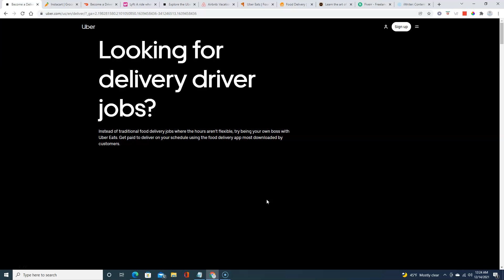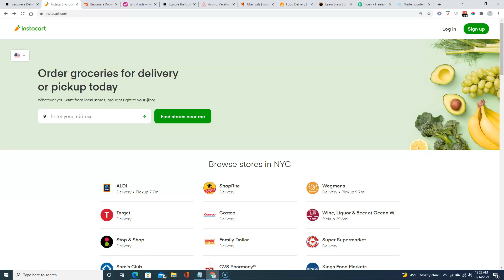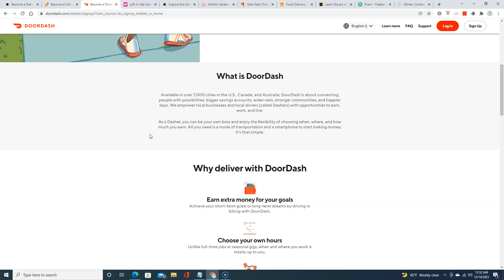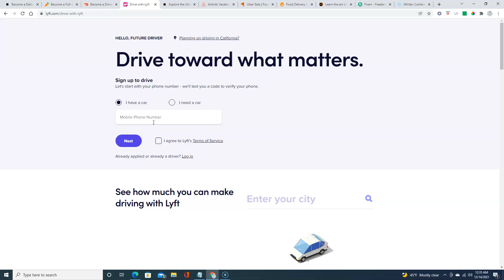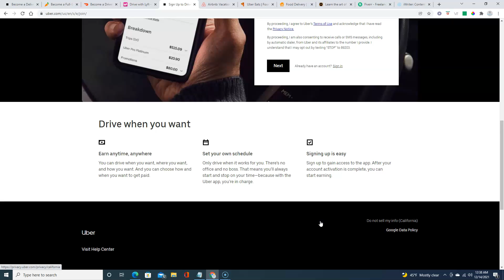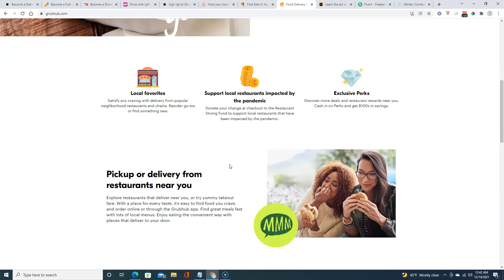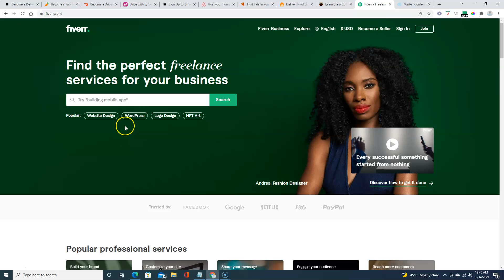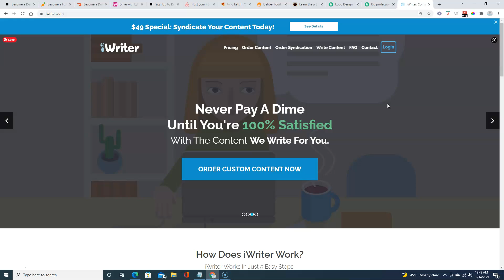Some Simple Ways to Earn Money From Home - Have You Consider At Least One These 10 simplest ways?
What are the best and simplest way to earn money from home? Here are 10 of the simplest ways to make money at home today. We've look at a few and by far these are the easiest. They don't require much at all.

Watch the video to learn legit ways to make money from home today.

There are others that I did not mention in the video. You can do stuff like taking surveys, filling out forms, but these are time consuming and pays little.

You could also take pictures and offer them for sale on image sharing sites like Getty and so on. You'll get a royalty on your pics.

Out of all these what's your number one method?